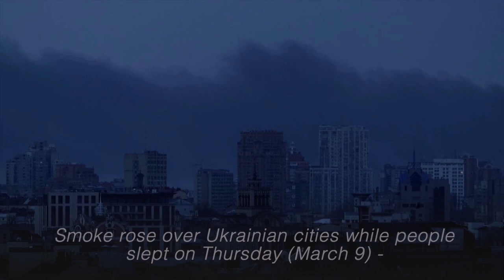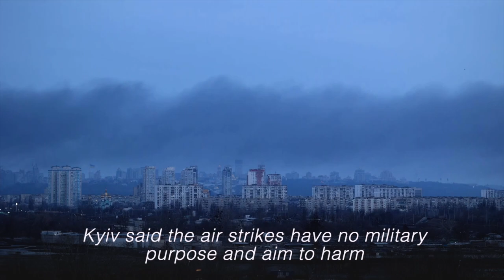Russia kills civilians in first huge missile wave for weeks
Russia launched a huge wave of missile strikes across Ukraine while people slept on Thursday, killing at least six civilians, knocking out electricity, and forcing a nuclear power plant off the grid. | via Reuters